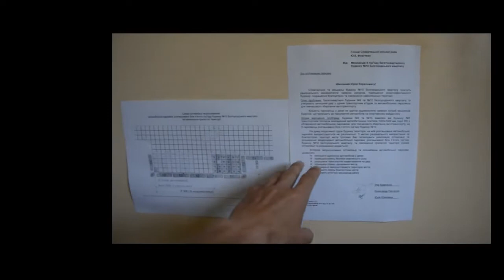Архитектура Славутича - Белгородский 10. Расширение площадки для временного хранения автомобилей.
Белгородский 10. Расширение площадки для временного хранения автомобилей. Была проявлена инициатива активистов, опрошены жильцы, собраны подписи и реализован проект.